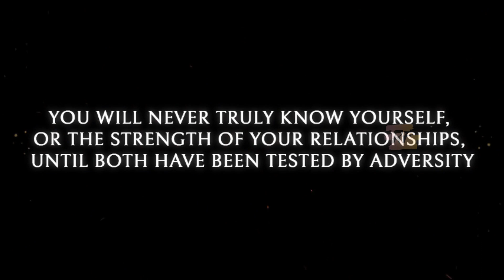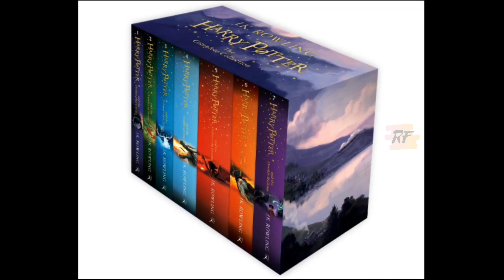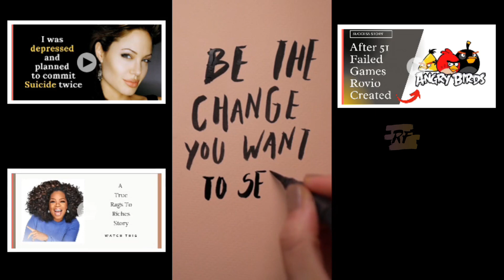J.K Rowling Story | Harry Potter Writer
The Motivational Success Story Of Harry Potter Writer J.K Rowling - From Deep Depression To World's RICHEST
AUTHOR